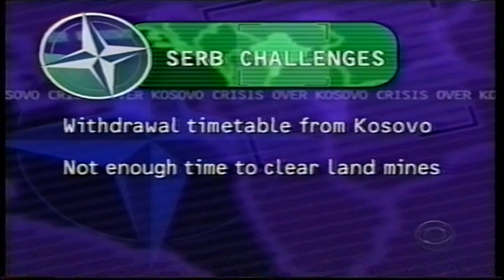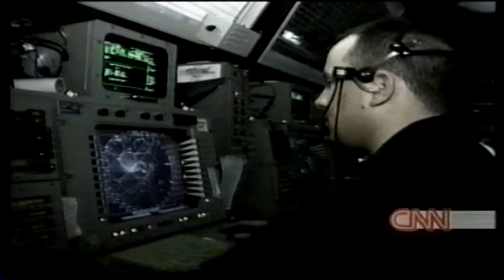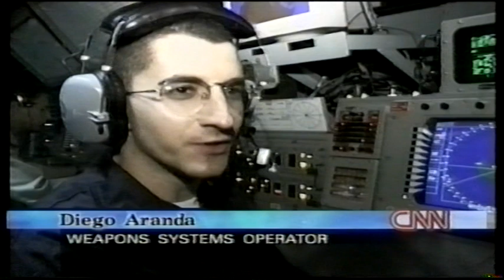NATO WAR KOSOVO SERBIA 47/64 OPERATION ALLIED FORCE 1999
Daily news feeds from the Kosovo Yugoslavian war 1999 Start to finish 1 to 64 videos
from the air campaign to KFOR NATO FORCES deployment some good quality video
for 1999 unedited so there are some repeated bits and the odd VHS GREMLIN